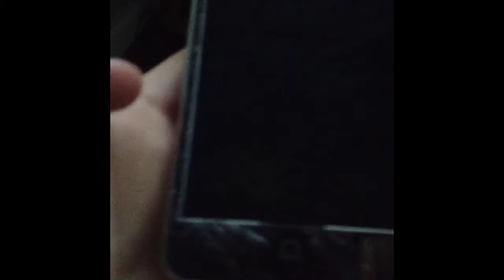My super cracked iPod